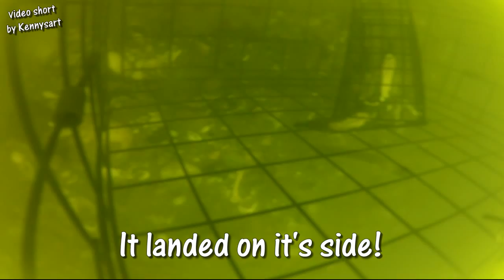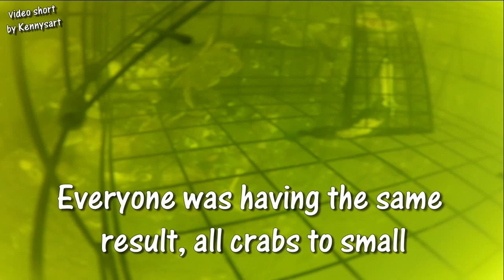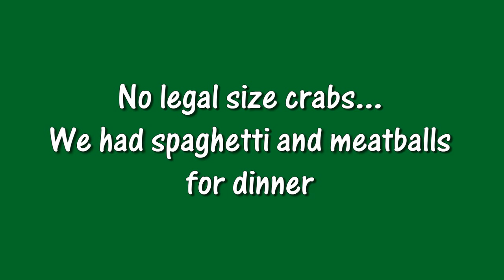Underwater camera, Fishing for crabs, Florence, Oregon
Fishing for crabs in the Siuslaw River, Florence, Oregon. Attached my GoPro camera to the crab trap to see what was going on down there on the bottom of the river!